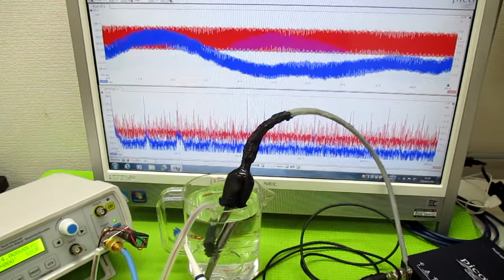超音波の相互作用をコントロールする技術 ultrasonic-labo